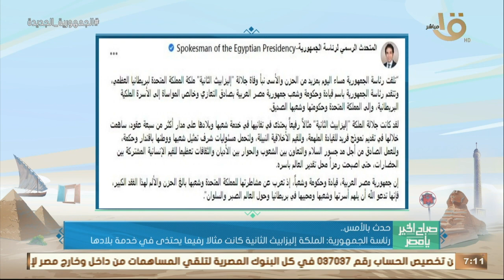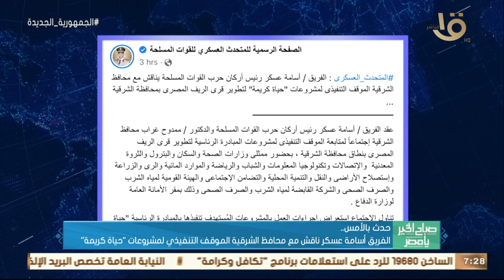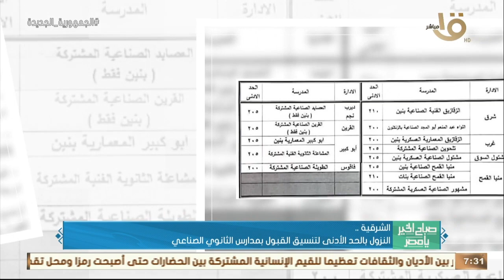الرئيس السيسي قدم العزاء لبريطانيا حكومة وشعبا في وفاة الملكة إليزابيث الثانية وأهم اخبار الأمس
صباح الخير يا مصر | الرئيس السيسي قدم العزاء لبريطانيا حكومة وشعبا في وفاة الملكة إليزابيث الثانية وأهم اخبار الأمس